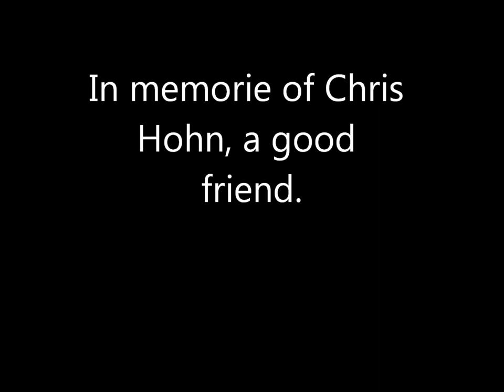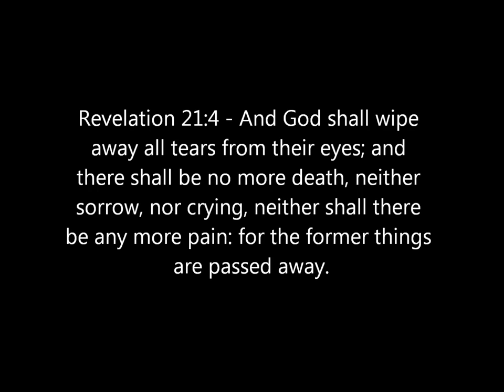Chris Hohn Tribute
Chris was diagnosed with cancer, he die from infection. This tribute is for a friend that I have know for years. we'll miss you.